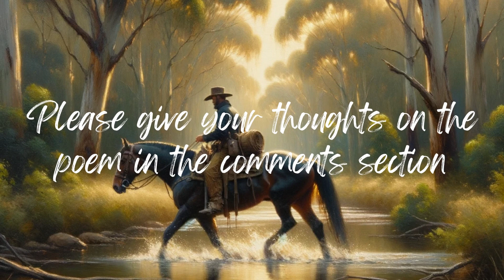A Sick Stock-Rider | Adam Lindsay Gordon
All art is AI generated (which is why there are mistakes in the details!). All narration is AI. But the poem was written by a Adam Lindsay Gordon.

The Sick Stock-rider
Hold hard, Ned!  Lift me down once more, and lay me in the shade.
 Old man, you've had your work cut out to guide
Both horses, and to hold me in the saddle when I swayed,
 All through the hot, slow, sleepy, silent ride.
The dawn at "Moorabinda" was a mist rack dull and dense,
 The sun-rise was a sullen, sluggish lamp;
I was dozing in the gateway at Arbuthnot's bound'ry fence,
 I was dreaming on the Limestone cattle camp.
We crossed the creek at Carricksford, and sharply through the haze,
 And suddenly the sun shot flaming forth;
To southward lay "Katawa", with the sand peaks all ablaze,
 And the flushed fields of Glen Lomond lay to north.
Now westward winds the bridle-path that leads to Lindisfarm,
 And yonder looms the double-headed Bluff;
From the far side of the first hill, when the skies are clear and calm,
 You can see Sylvester's woolshed fair enough.
Five miles we used to call it from our homestead to the place
 Where the big tree spans the roadway like an arch;
'Twas here we ran the dingo down that gave us such a chase
 Eight years ago -- or was it nine? -- last March.
'Twas merry in the glowing morn among the gleaming grass,
 To wander as we've wandered many a mile,
And blow the cool tobacco cloud, and watch the white wreaths pass,
 Sitting loosely in the saddle all the while.
'Twas merry 'mid the blackwoods, when we spied the station roofs,
 To wheel the wild scrub cattle at the yard,
With a running fire of stock whips and a fiery run of hoofs;
 Oh! the hardest day was never then too hard!
Aye! we had a glorious gallop after "Starlight" and his gang,
 When they bolted from Sylvester's on the flat;
How the sun-dried reed-beds crackled, how the flint-strewn ranges rang,
 To the strokes of "Mountaineer" and "Acrobat".
Hard behind them in the timber, harder still across the heath,
 Close beside them through the tea-tree scrub we dash'd;
And the golden-tinted fern leaves, how they rustled underneath;
 And the honeysuckle osiers, how they crash'd!
We led the hunt throughout, Ned, on the chestnut and the grey,
 And the troopers were three hundred yards behind,
While we emptied our six-shooters on the bushrangers at bay,
 In the creek with stunted box-trees for a blind!
There you grappled with the leader, man to man, and horse to horse,
 And you roll'd together when the chestnut rear'd;
He blazed away and missed you in that shallow water-course --
 A narrow shave -- his powder singed your beard!

In these hours when life is ebbing, how those days when life was young
 Come back to us; how clearly I recall
Even the yarns Jack Hall invented, and the songs Jem Roper sung;
 And where are now Jem Roper and Jack Hall?
Ay! nearly all our comrades of the old colonial school,
 Our ancient boon companions, Ned, are gone;
Hard livers for the most part, somewhat reckless as a rule,
 It seems that you and I are left alone.
There was Hughes, who got in trouble through that business with the cards,
 It matters little what became of him;
But a steer ripp'd up Macpherson in the Cooraminta yards,
 And Sullivan was drown'd at Sink-or-swim;
And Mostyn -- poor Frank Mostyn -- died at last, a fearful wreck,
 In the "horrors" at the Upper Wandinong,
And Carisbrooke, the rider, at the Horsefall broke his neck;
 Faith! the wonder was he saved his neck so long!

Ah! those days and nights we squandered at the Logans' in the glen --
 The Logans, man and wife, have long been dead.
Elsie's tallest girl seems taller than your little Elsie then;
 And Ethel is a woman grown and wed.

I've had my share of pastime, and I've done my share of toil,
 And life is short -- the longest life a span;
I care not now to tarry for the corn or for the oil,
 Or for wine that maketh glad the heart of man.
For good undone, and gifts misspent, and resolutions vain,
 'Tis somewhat late to trouble.  This I know --
I should live the same life over, if I had to live again;
 And the chances are I go where most men go.

The deep blue skies wax dusky, and the tall green trees grow dim,
 The sward beneath me seems to heave and fall;
And sickly, smoky shadows through the sleepy sunlight swim,
 And on the very sun's face weave their pall.
Let me slumber in the hollow where the wattle blossoms wave,
 With never stone or rail to fence my bed;
Should the sturdy station children pull the bush-flowers on my grave,
 I may chance to hear them romping overhead.

I don't suppose I shall though, for I feel like sleeping sound,
 That sleep, they say, is doubtful.  True; but yet
At least it makes no difference to the dead man underground
 What the living men remember or forget.
Enigmas that perplex us in the world's unequal strife,
 The future may ignore or may reveal;
Yet some, as weak as water, Ned, to make the best of life,
 Have been to face the worst as true as steel.